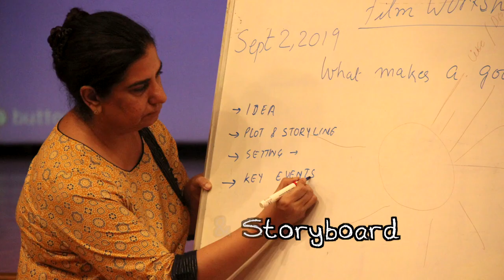MyStory@SKV FilmWorkshop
The efforts of our filmmakers during a 15-day Film making workshop finally culminated at the World wide launch of My story@SKV on November 29th. The occasion was graced by the presence of Mr. Akhil Bansal, Deputy CEO KPMG India our chief guest, who felicitated the participants. Congratulations to the entire team!